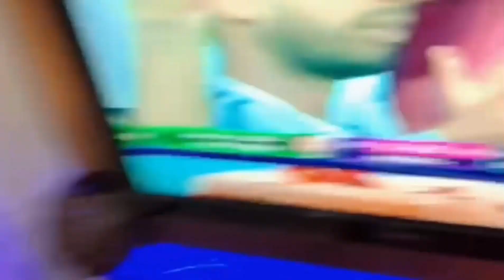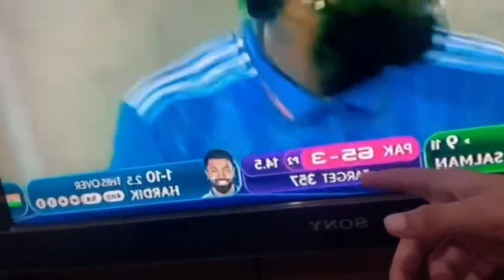Pak vs ind match || part 2 🇵🇰💔💔pak vs#ind